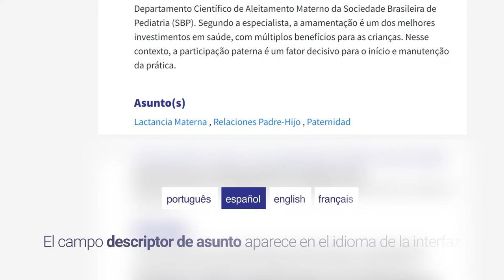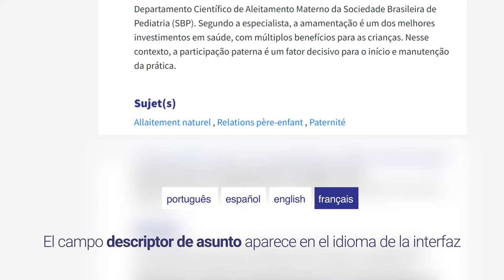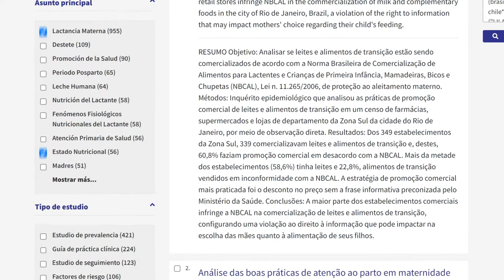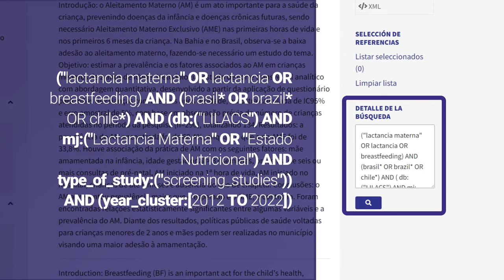Refinando el resultado de la búsqueda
Este vídeo es parte:
Guía y Tutorial de Búsqueda de la BVS